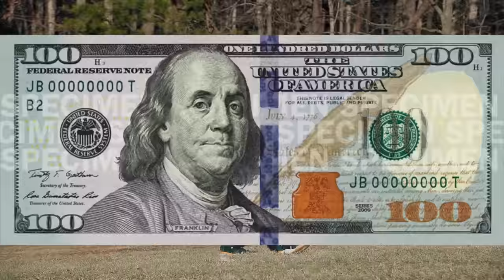King Green - Kaepernick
Music video for Kaepernick performed by King Green.